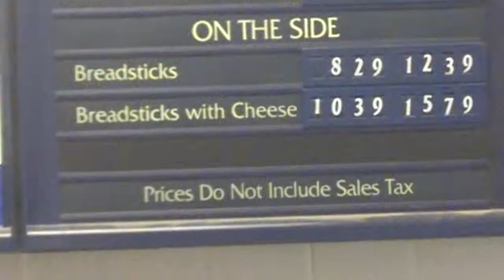Quickstop Prices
This is how much we pay if we want fast food